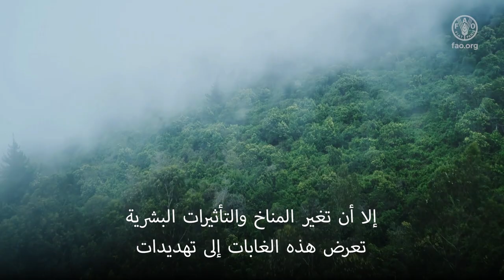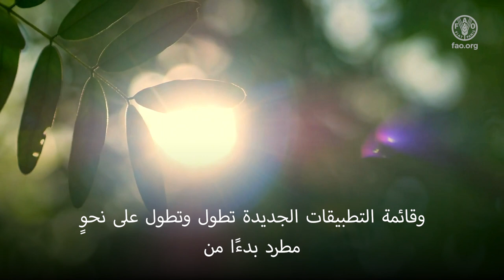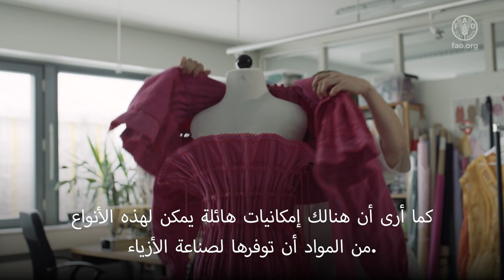آفاق جديدة في الابتكارات الحرجية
تعد الغابات واحدة من أعظم موارد الكوكب، لكن تغير المناخ والتأثير البشري يشكلان تهديدات متزايدة. وفي جميع أنحاء العالم، تتيح الابتكارات الحرجية معالجة بعض هذه التحديات.

تعمل التكنولوجيا الرائدة على تمكين الشعوب الأصلية في بابوا غينيا الجديدة من مراقبة إزالة الغابات وتدهورها على أراضيهم. وفي أماكن أخرى، تعمل العمليات الجديدة على توليد منسوجات تعتمد على الخشب لاستخدامها في صناعة الأزياء، وتساعدنا تكنولوجيا الطائرات بدون طيار في مكافحة الحرائق، وتفتح الأساليب الجديدة في البناء الباب أمام استخدام الأخشاب المستدامة على نطاق واسع لتحل محل مواد البناء الأقل ملاءمة للمناخ.

لقطات مقدمة من: ناسا، VTT والمسح الوطني للأراضي في فنلندا، جامعة نانيانغ التكنولوجية، ريبولار، وودكاست، صوفيا إلمونين، سبينوفا.